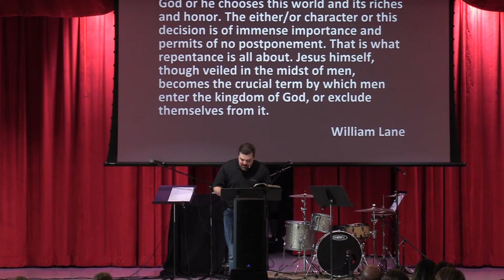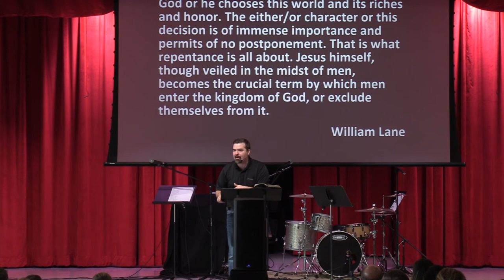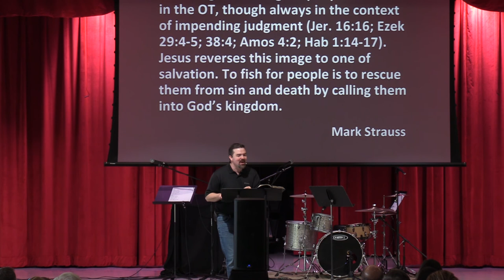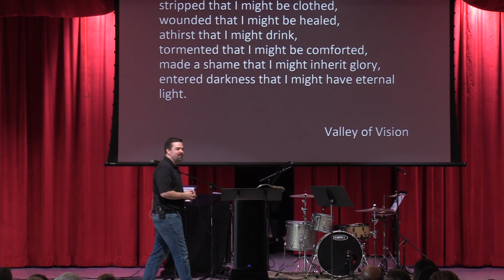Mark 1:14-20: The News We Need To Hear